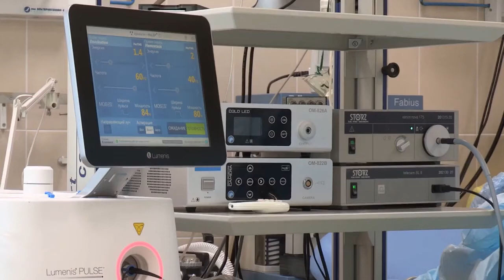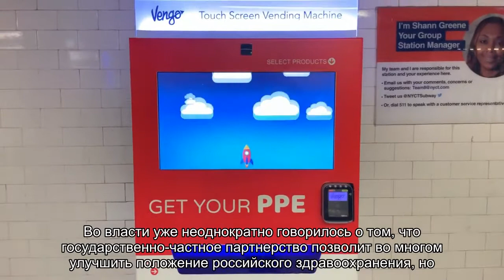Поможет ли российскому здравоохранению частный капитал?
Во многих странах давно практикуется государственно-частное партнерство в области здравоохранения. В Европе капиталовложения бизнеса в медицину стали популярной отраслью инвестирования, в России же такая модель пока распространена очень слабо. Может ли она стать выходом для российского здравоохранения и что для этого необходимо предпринять?